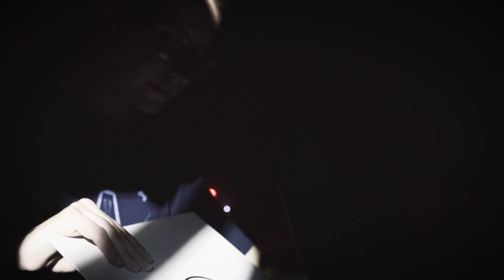LEN FAKI // TAMA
line-up:
Len Faki
Anja Kraft
Sin
Feelaz

visuals:
luminarion

Aftermovie made by AENStudio